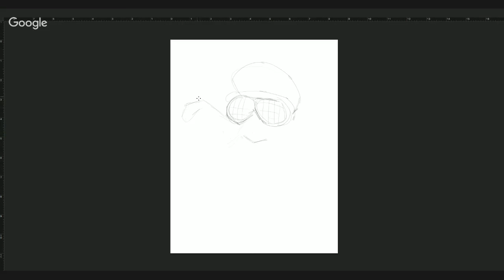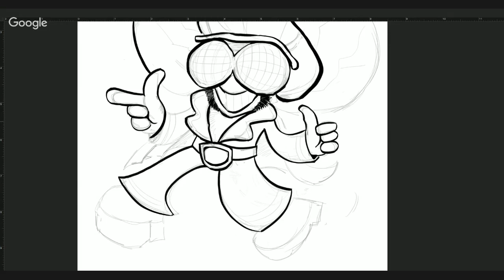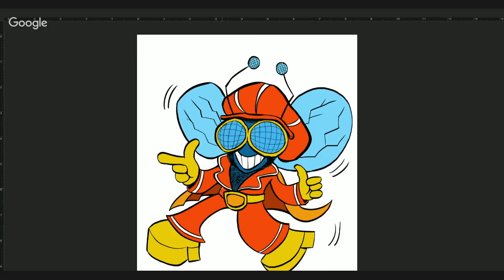LEN PERALTA - "SuperFly" Speed Drawing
Speed drawing of the mascot for the band Superlfy!  Tools used: Photoshop Wacom Cintiq 22HD